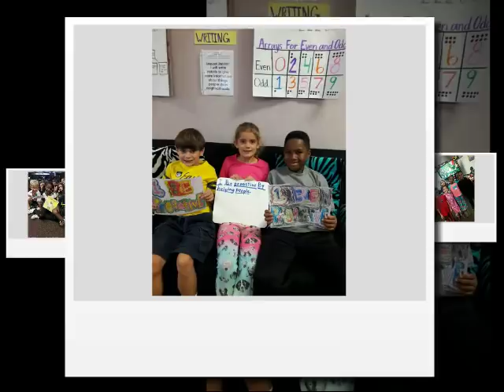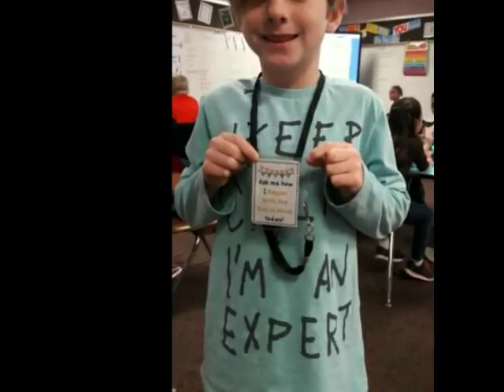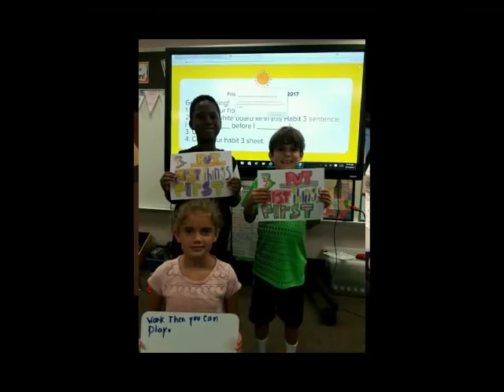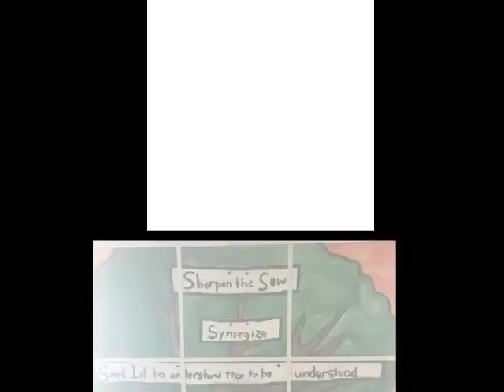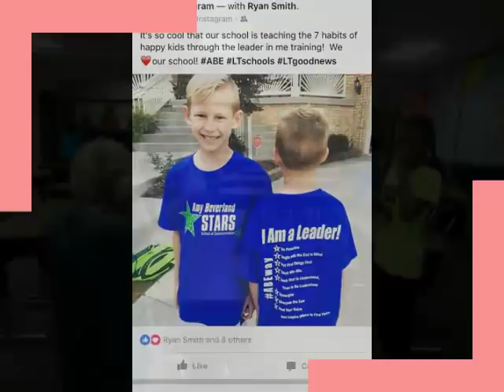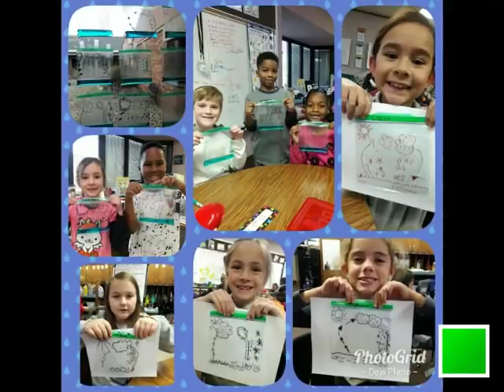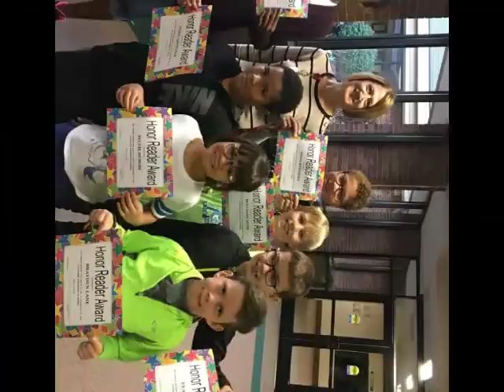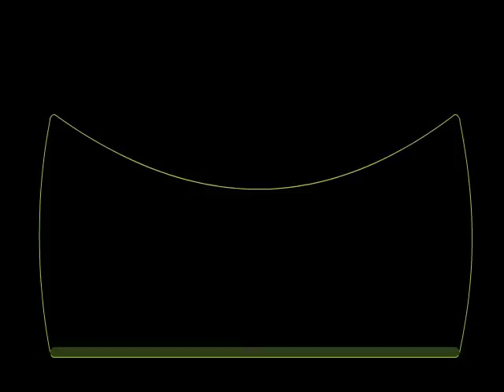ABE BTS video 2018